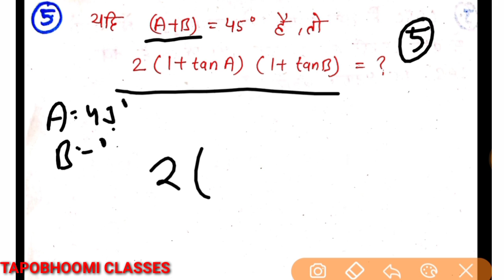Exam Analysis SSC CGL Pre 3 March 1st shift All Math Questions asked|| Math Questions Today SSC CGL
Today's SSC CGL Exam Prelims Math questions asked 3 March 1st shift all questions